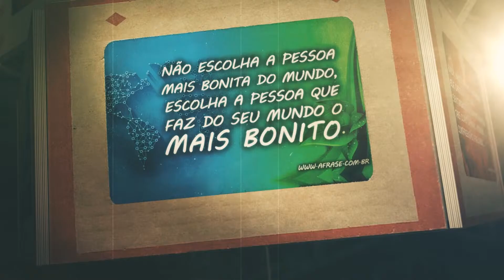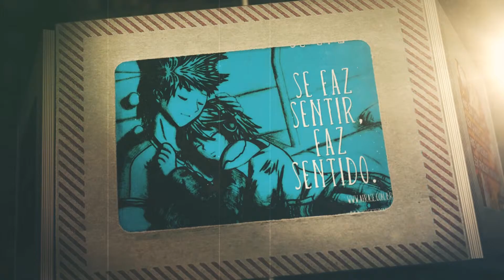Se Conselho Fosse Bom era Vendido - Vídeo 1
Se não acredita no amor, não destrua esse sentimento em quem acredita.

Amar é cuidar um do outro mesmo quando estamos zangados.

Não escolha a pessoa mais bonita do mundo. Escolha a pessoa que faz do seu mundo o mais bonito.

Amor é o remédio que cura as dores que ele mesmo provoca.

Ame sem saber como, nem quando, nem onde, ame simplesmente sem problemas nem orgulho.

Se faz sentir, faz sentido.